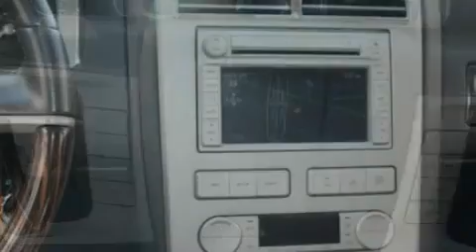2007 LINCOLN MKX MI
Year : 2007
 Make : LINCOLN
 Model : MKX
 Engine : 3.5L V6
 Trans . : AUTO 6SPD

 Miles : 32,017

 Stock : 32034